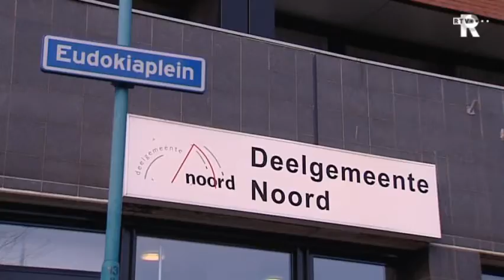Nieuws in het kort donderdag 06:00